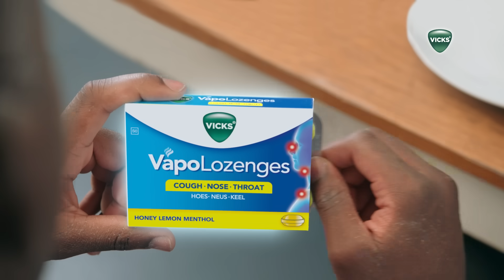3 - in - 1 Action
Ease a blocked nose, a sore throat and
a cough with Vicks® Vapolozenges.